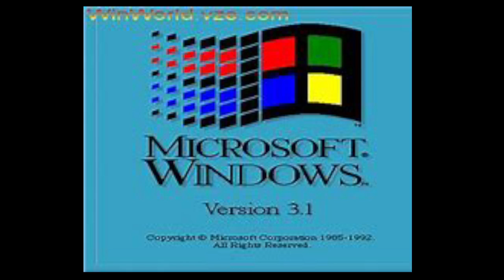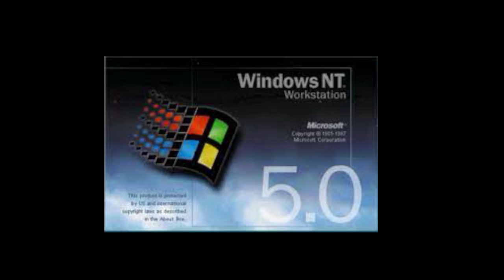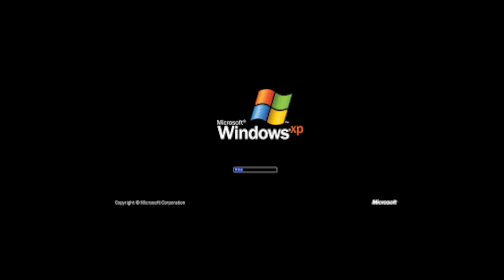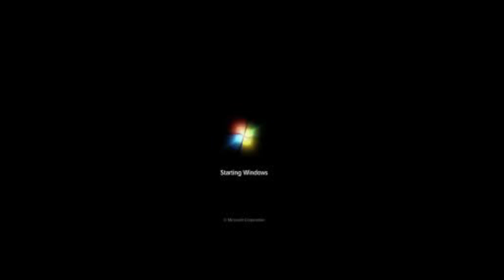Windows Startup Sounds 1985 - 2021 (FIXED)